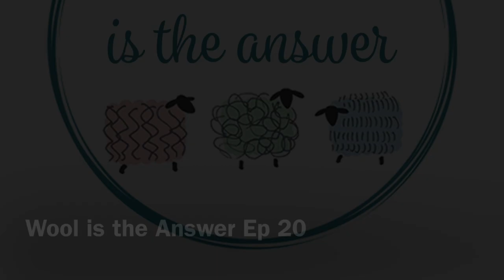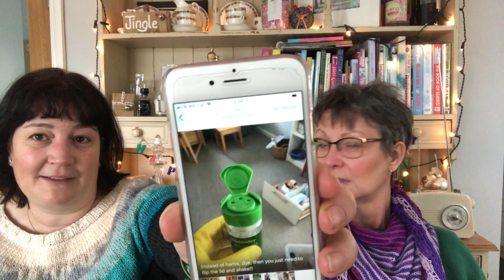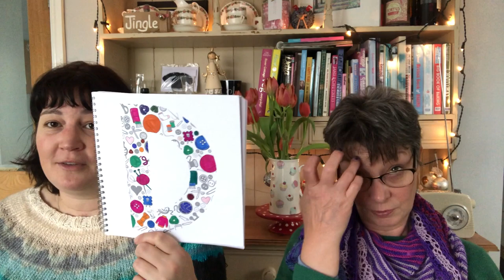Wool is the Answer Ep 20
Episode 20

Marie has completed the Pop of Colour by Yarnaddict
Using our purple rain, petrol, scarlet, magenta and silver 4 ply

Dominique is wearing The Mountain Mist Jumper pattern by Tincan knits

She is using our Undyed Merino?Donegal,, Undyed Merino, Yak and Nylon, with a OOAK Silk and Merino Blend, plus Donegal in Mustard

Marie has the keyrings for Kitchener Stitch and M1R and M1L from Yarnistry

Marie is designing a hat and cowl set using our DK multi Merino Donegal Mix with DK Merino/Nylon in Magenta and Turquoise.

Index card boxes bought from Amazon

Springthorpe Shawl by Knitterish Designs knitted in our Brandy Snap and Orange Tulips

Friesthorpe Five by Knitterish Designs knitted in our Flamingo and Silver

please come over and join in the conversation.

In drops Flora and our Grey 4 , magenta, high viz, Coral Reef in 4 ply